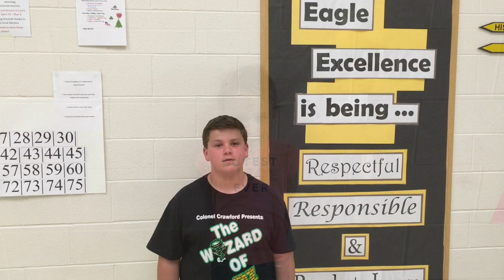Hear something, See something, Say something!